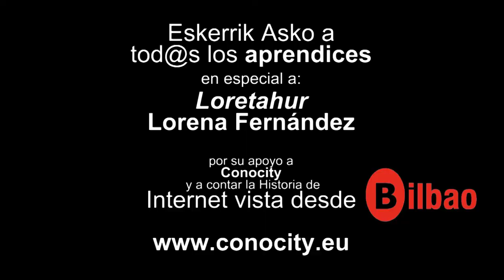historiadlorena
Lorena Fernández nos cuenta como y cuando encontró internet y empezó a usarlo... allá por el 2005!